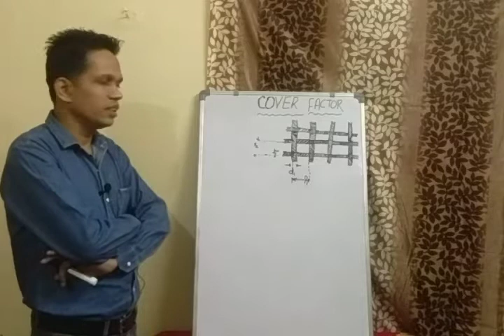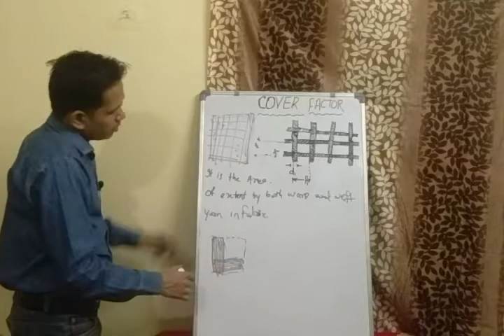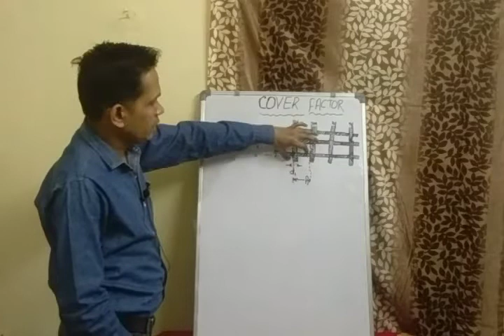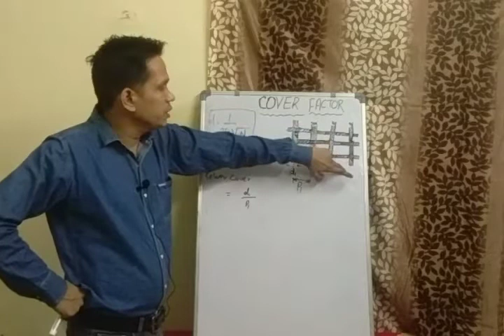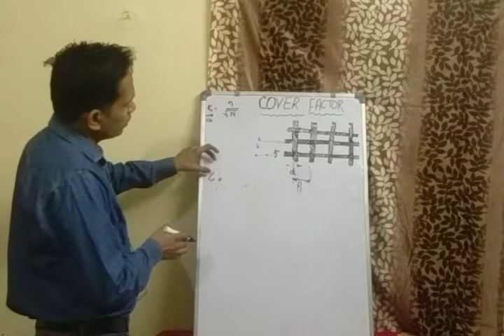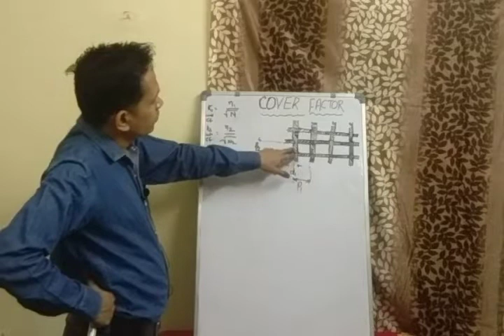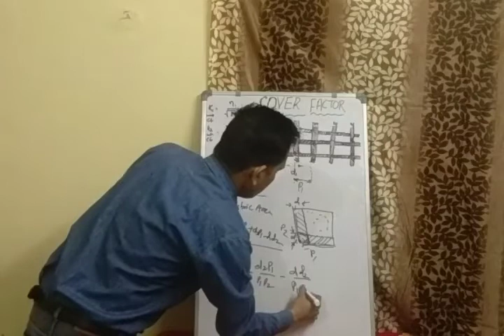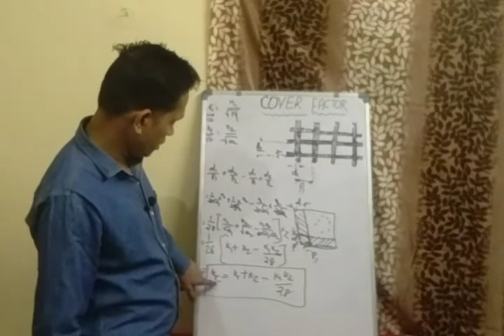cover factor of fabric, cloth cover, weaving calculation ,textile vlogs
it is a number that indicates the area of extent by warp and weft yarns in fabric
cloth cover = K1+K2 - K1*K2 /28
warp cover = n1/√N1
weft cover  = n2/√N2
 here n1-ends per inch
          n2 - picks per inch
        N1 - warp count
         N2 - weft count
        K1  - Warp Cover
        K2  - Weft cover
cover factor
textile vlogs
textile calculation
concept of weaving
basics of weaving
weaving fundamentals
textile knowledge
weaving calculation

Mitu Patra
Itt, Choudwar, Cuttack
odisha
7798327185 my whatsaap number